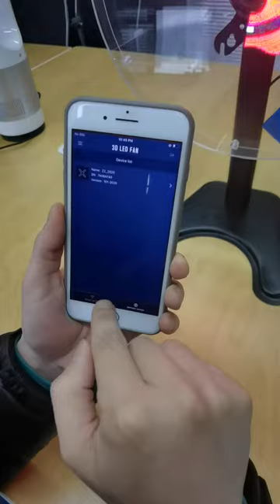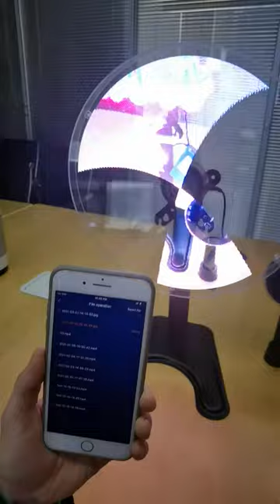wifi upload 3D LED FAN, to Z2 Z7 Z3 hologram fan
1. download app: 3D LED FAN
2. fan power on, select your phone wifi to be Z2_xxxxx （or Z7 or Z3）
3. then follow the video
4. make sure the authority of "3D LED FAN" can visit all the album